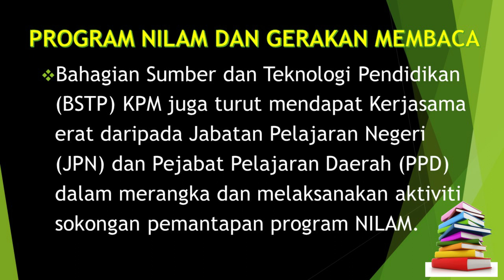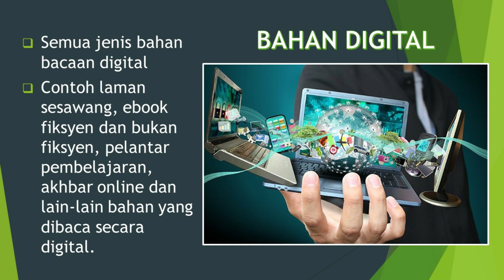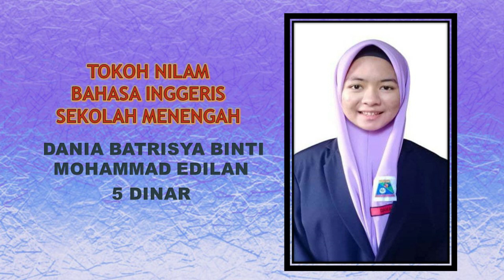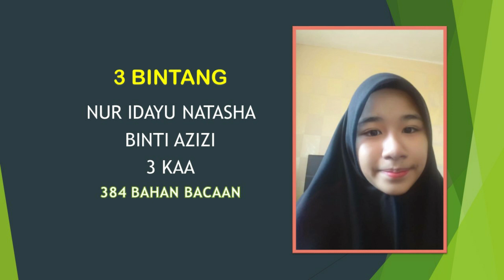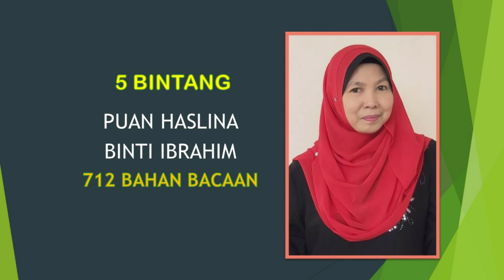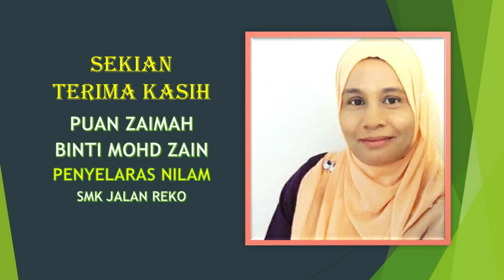Taklimat NILAM 2021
Taklimat NILAM yang disediakan oleh Pn. Zaimah bt. Mohd Zain. Video ini adalah untuk persembahan sempena Majlis Pelancaran HaN1S @ Pembugaran NILAM Dan Rak Buku Digital Pusat Sumber SMK Jalan Reko.